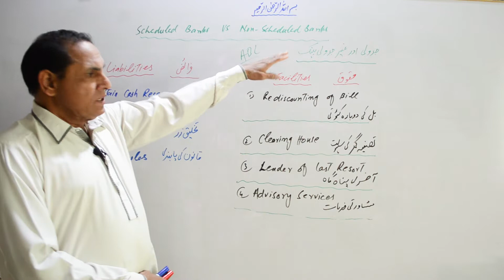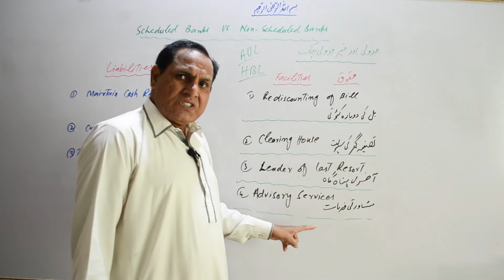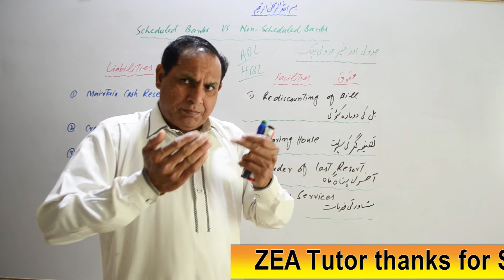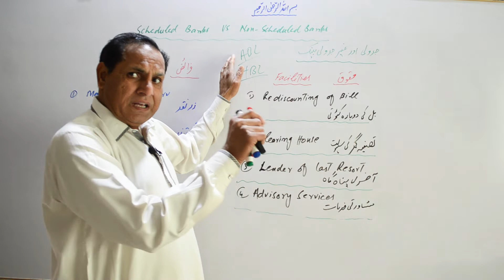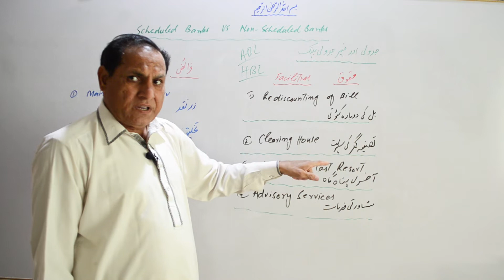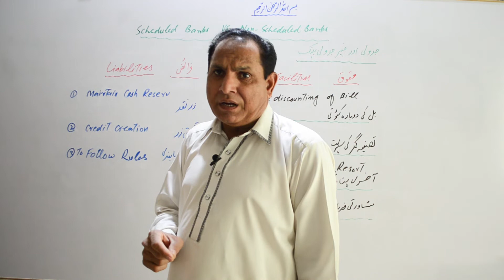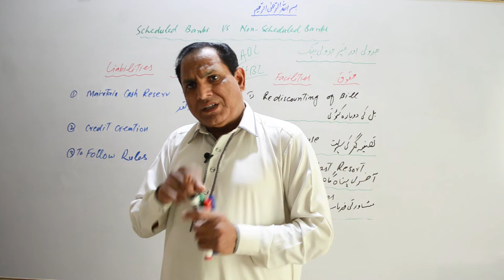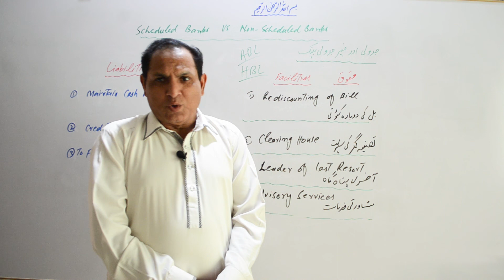Scheduled & Non-Scheduled banks, | zea tutor | Economics & Banking lectures in urdu/Hindi Sir Zafar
The commercial banks are divided into two categories. These are as:
Scheduled banks
Non-Scheduled banks
تجارتی بینکوں کو دو اقسام میں تقسیم کیا گیا ہے۔ یہ اس طرح ہیں۔
جدولی بینک
غیر جدولی بینک